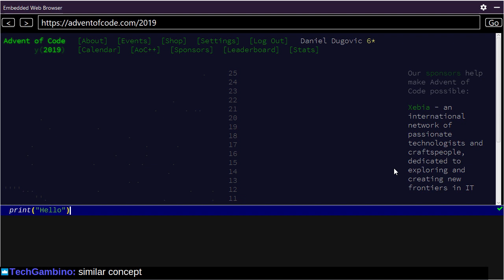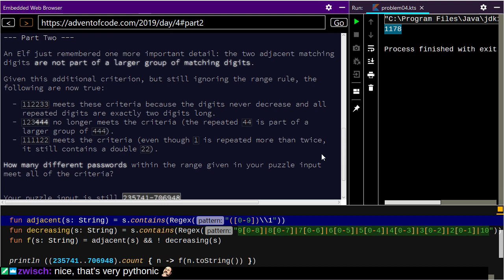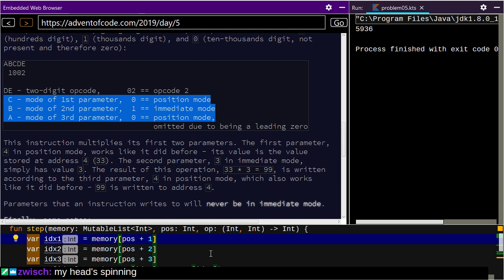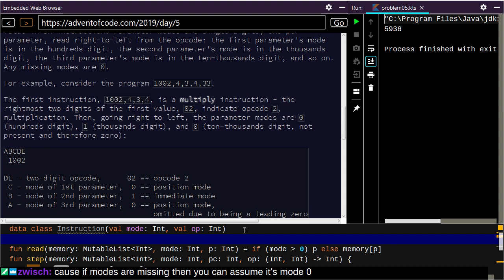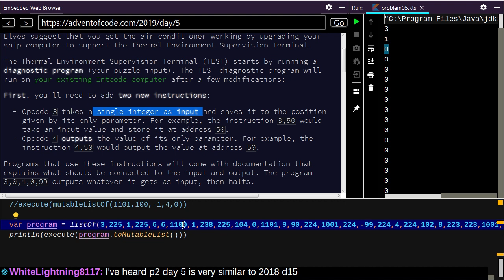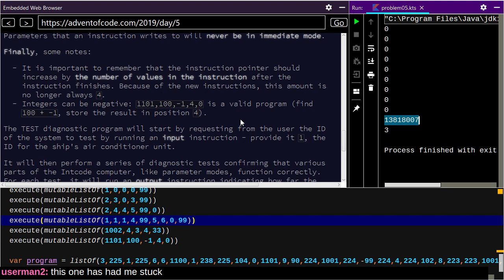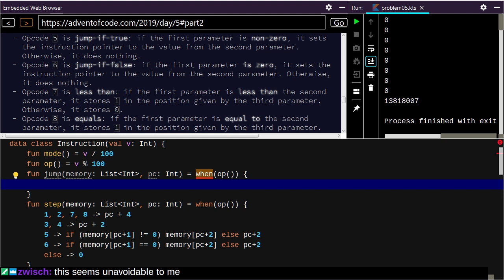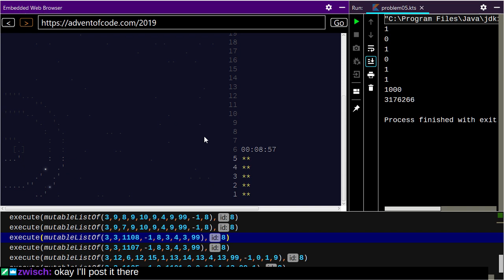Advent of Kotlin Day 4-5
Advent of Code 2019 Days 4-5